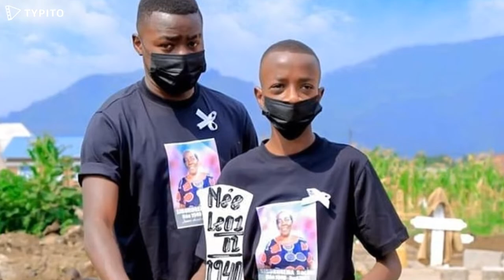Irene - URUHUKE MU MAHORO [MAMA] Ft. Nick Twist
This song was written and composed by Irene (my lovely mother).

we would like her to know how much she is loved and appreciated.
May her soul rest in eternal peace. Amen!!